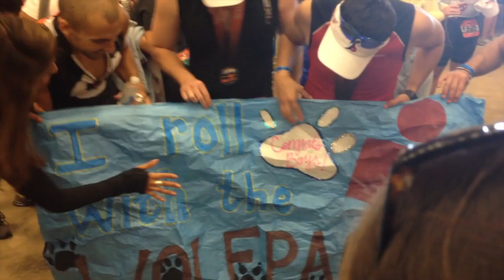Iron Man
Winning